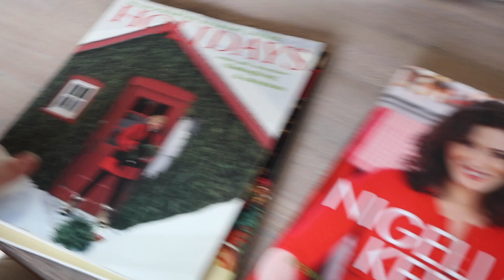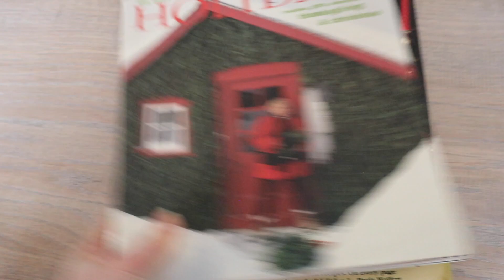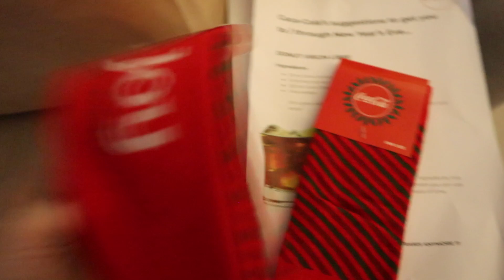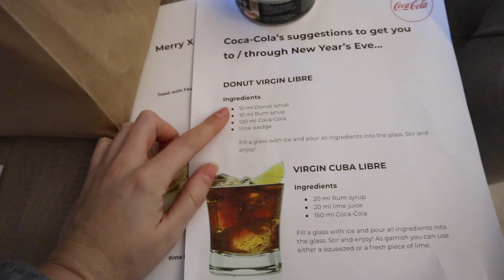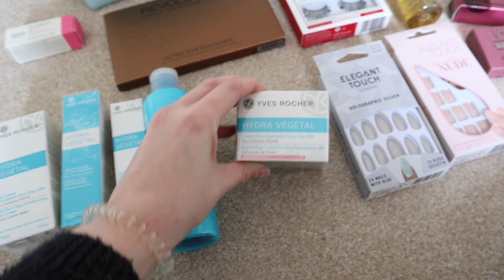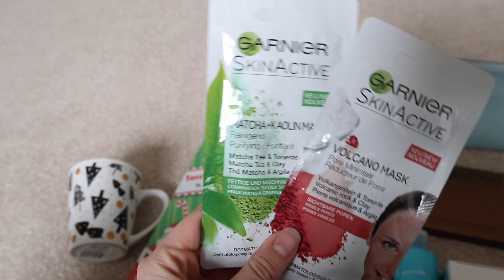Kerst boodschapjes doen!🎄 VLOGMAS #16 - 2018 | Lifestyle Spot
♥ Kerst boodschapjes doen!🎄

-- Camera body: CANON M100
-- Video lens: CANON EF-M 15-45mm
-- Foto lens: CANON EF-M 22mm
-- Camera Hoesje
-- Ringlamp (soortgelijk)

XO,
Pauline

Deze video bevat geen betaalde samenwerkingen of gekregen producten. Deze vermelding is onderdeel van de ‘Social Code: YouTube. Voor meer informatie, ga naar